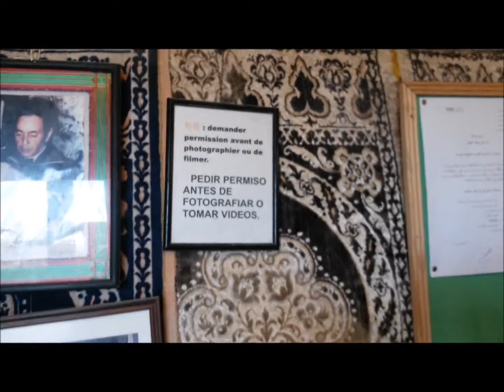Les fils du Détroit - Tanger - Mai 2017